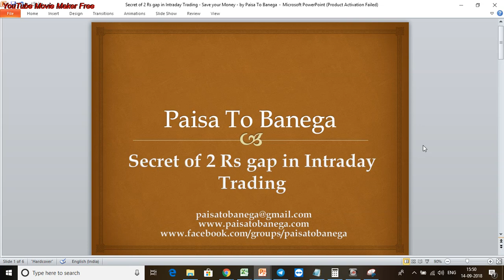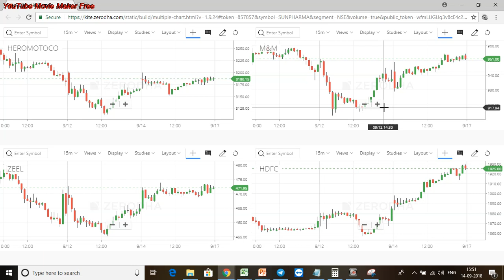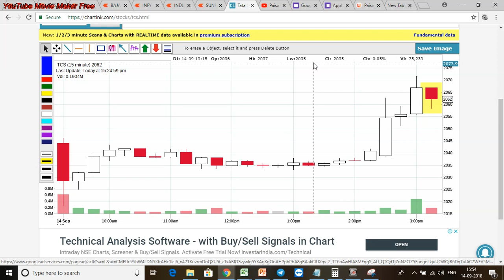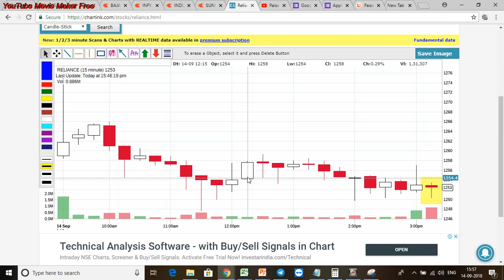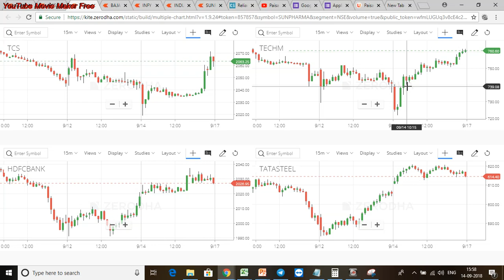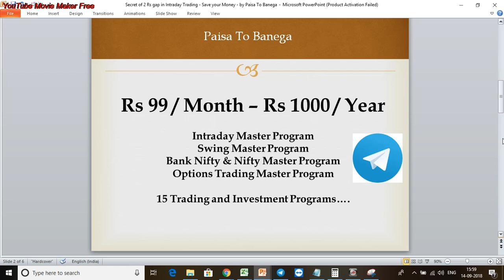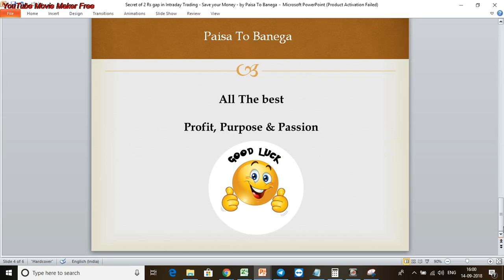Secret of 2 Rs gap in Intraday Trading - Save your money - By Paisa To Banega